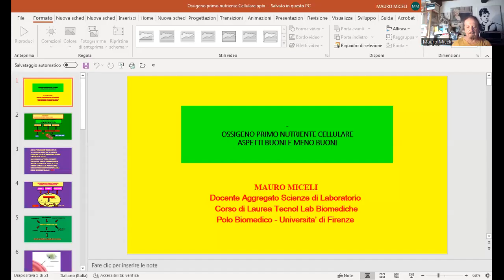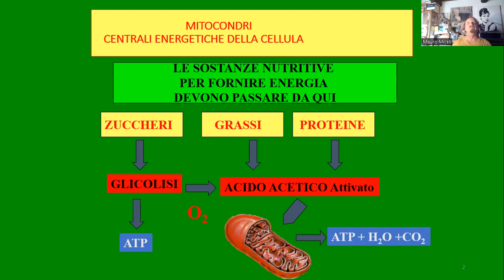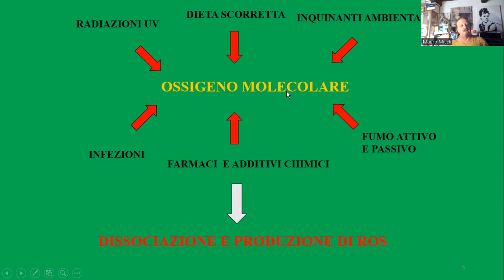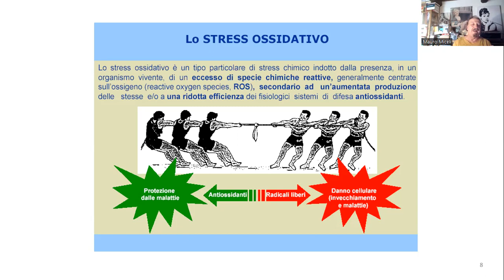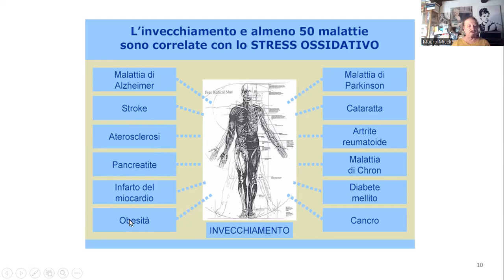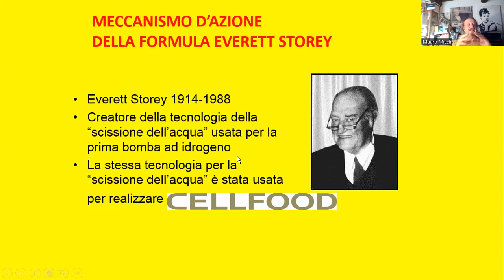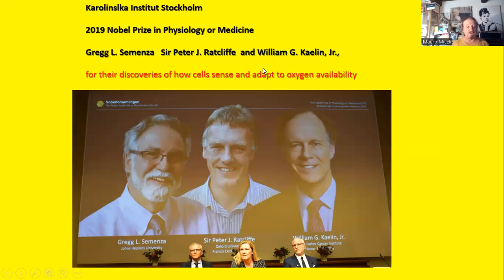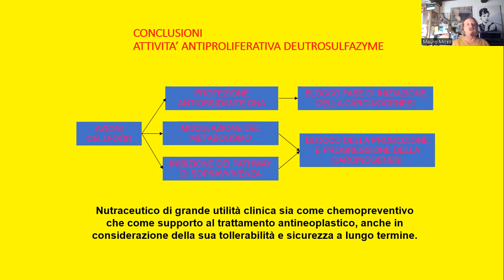Ossigeno per la vita - Il ruolo della corretta ossigenazione per la salute dei mitocondri e cellule